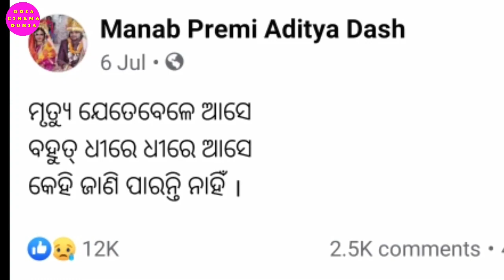ଓଡ଼ିଆ ସେଲିବ୍ରିଟି ଯେଉଁମାନଙ୍କ ମୃତ୍ୟୁ ଆଜିବି ରହସ୍ୟ ଘେରରେ ରହିଛି